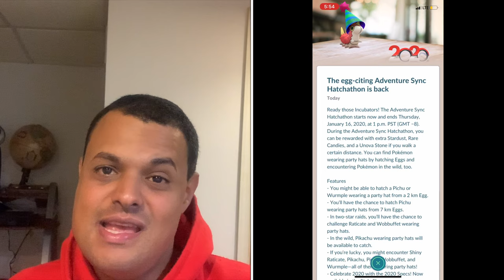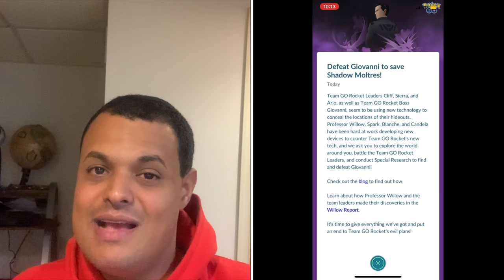Pokémon Go News Episode 132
In this video I talk about the current events going on in the game including a New Years Event, the hatchaon, & also the return of Heatran as a level 5 raid boss.